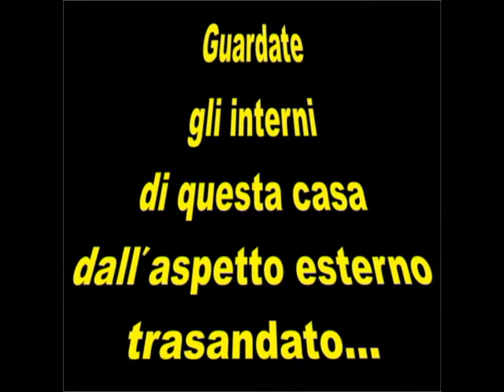NON APRITE QUELLA PORTA